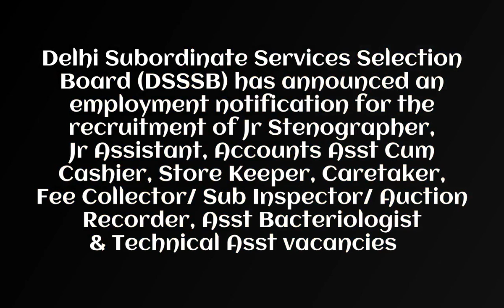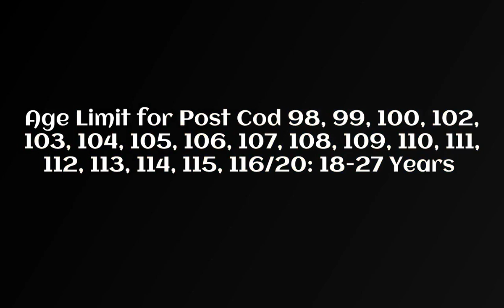DSSSB Various Vacancy Admit Card 2021 Tier I Admit Card Download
* DSSSB Jr Stenographer, Store Keeper Tier I Admit Card Download

Important Links

Tier I Exam Admit Card for Post Code 94, 97 & 100/20